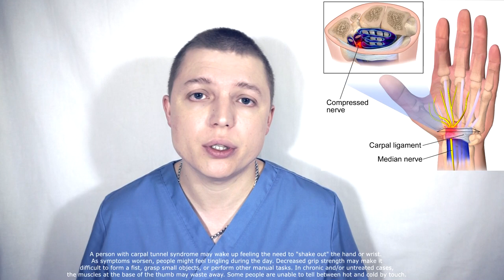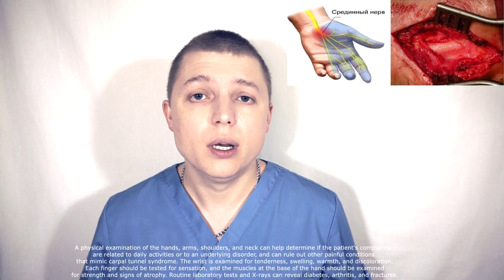Боль в Кисти, Запястье. Лечение. Упражнения. Carpal Tunnel Syndrome Relief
Carpal Tunnel Syndrome Relief
Try these exercises to relieve the wrist pain of carpal tunnel syndrome.
 By Stanislav Foksha,M.D.